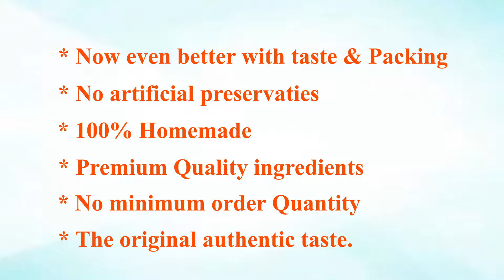Pavi Foods India’s Largest Home Made veg & non-veg pickles, Sweets, Powder & Masalas. | Order Now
PAVI FOODS is India's No.1 Biggest Online Store for Ordering Best Quality homemade veg & non-veg pickles, Sweets, Powder & Masalas, and Organic Millets Online. Healthy, Hygienic, and Home Made Andhra Style pickles with Zero Preservatives, Chemical Free, 100% premium Quality & Free Shipping PAN India, and delivering 106 Countries in the World. We are a farmer's friend all ingredients are freshly sourced from local customers. We believe in rural women empowerment with our rural kitchens providing employment to elderly household women and we provide premium quality products and fast delivery and free delivery all over india